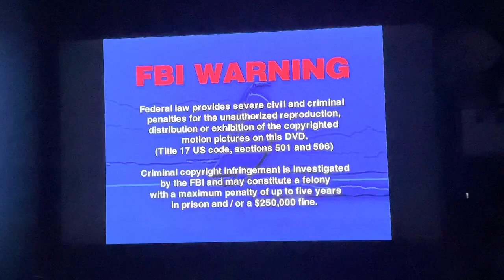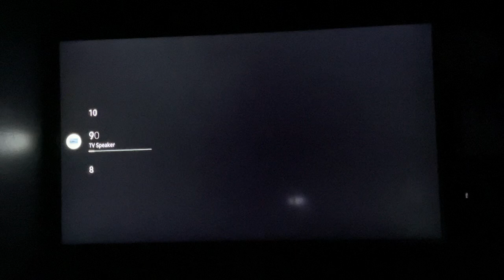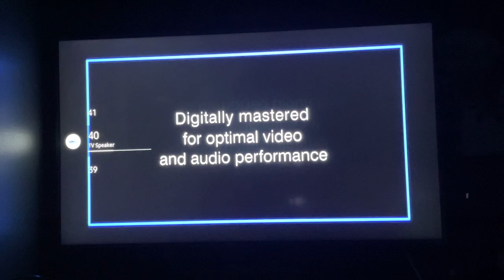Opening to The Evil Dead (US DVD, 2002) (DTS)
1. FBI Anti-piracy Warning - 00:24

2. Anchor Bay Entertainment - 00:33

3. DVD Menu - 00:44

4. DTS - Sonic Landscape (Flat) - 01:33

6. THX - Broadway - 1:56

7. Beginning of the film - 2:20

Notice: I muted the DTS Trailer Because the sound and Music in the background used to scared me